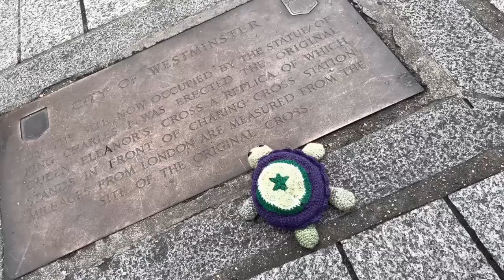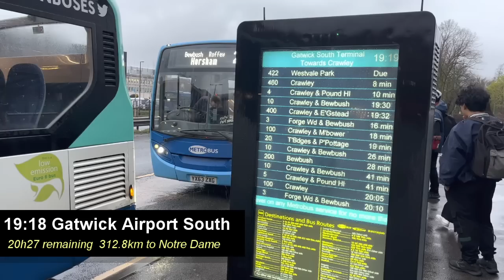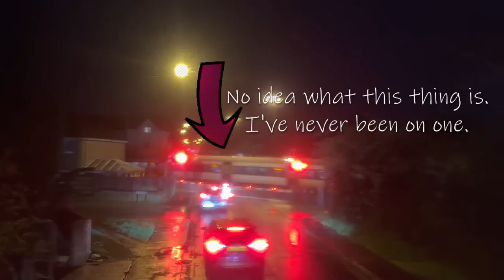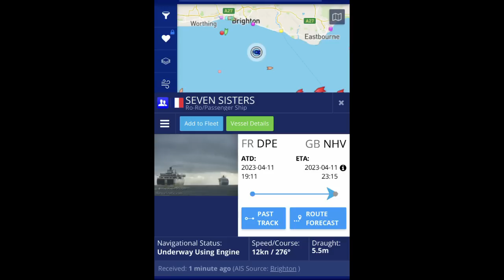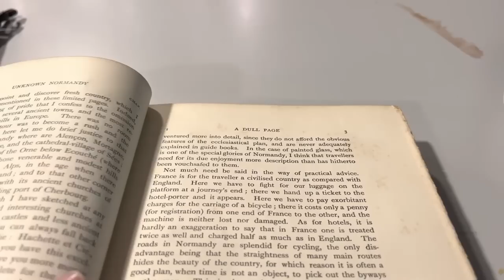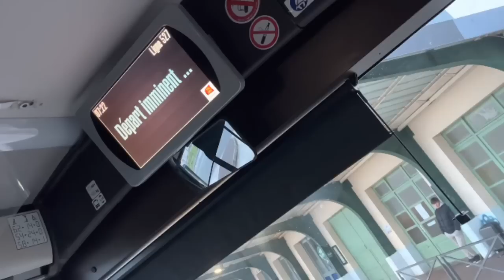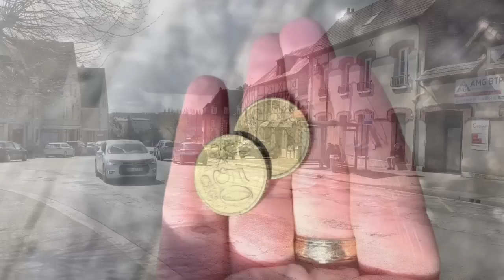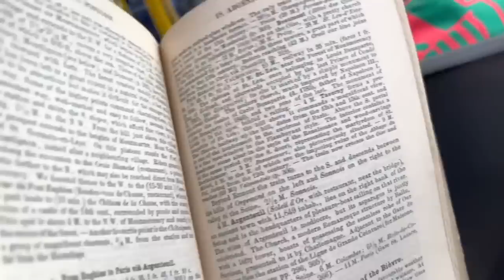Can I travel from London to Paris by local bus in 24 hours?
Paris is worth a bus...
You can travel by train from London to Paris in a couple of hours, but where's the fun in that? Join me and Mrs Turtle as we set off on a stormy spring day to see if you can travel from Charing Cross to Notre Dame entirely by local bus (and a ferry, obviously) in 24 hours.